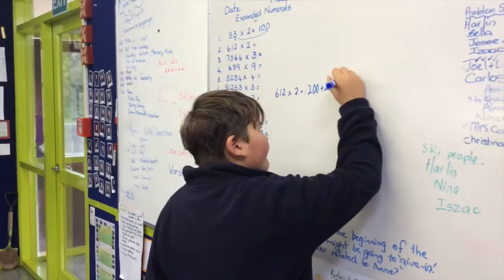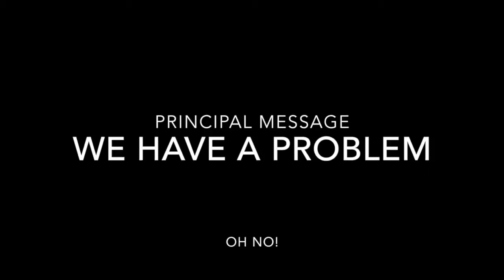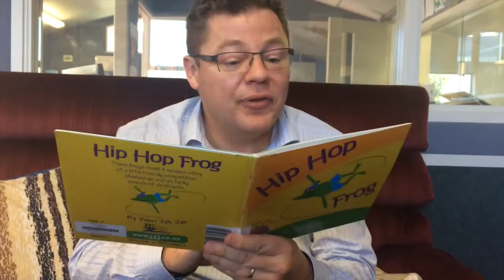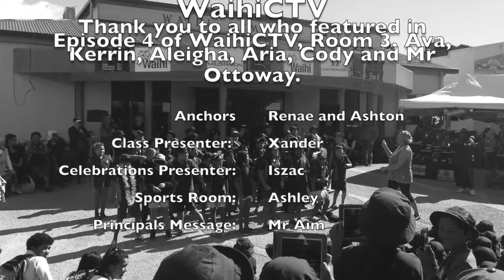WaihiCTV Episode 4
Waihi Central School Television Episode Four